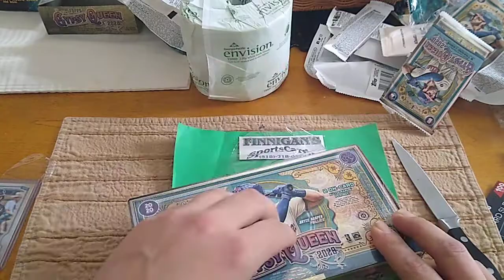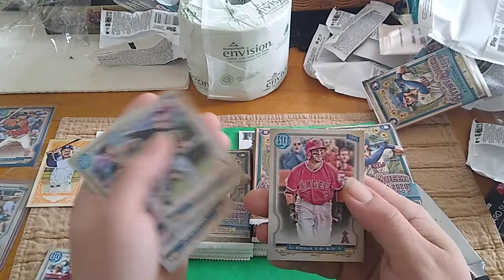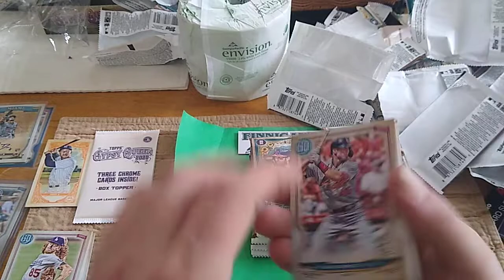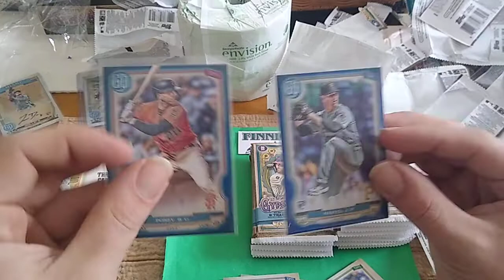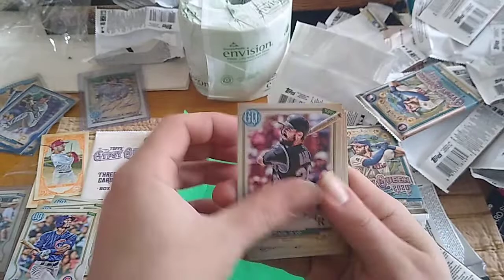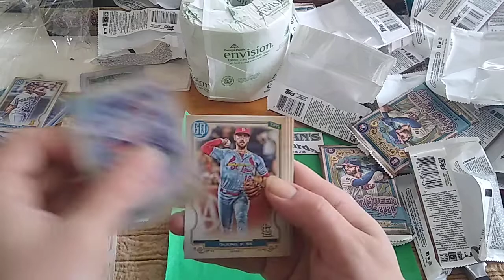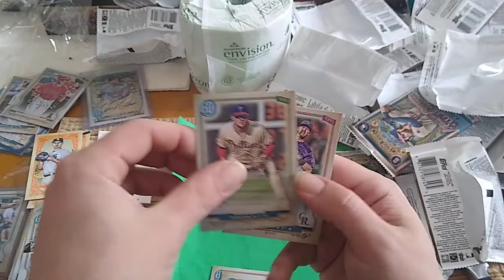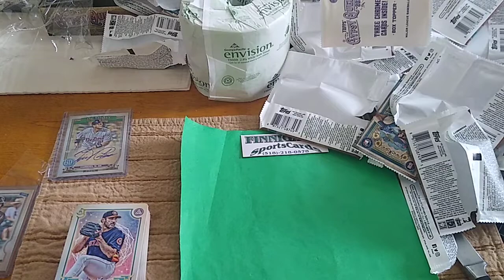2020 TOPPS GYPSY QUEEN HOBBY BOX #2